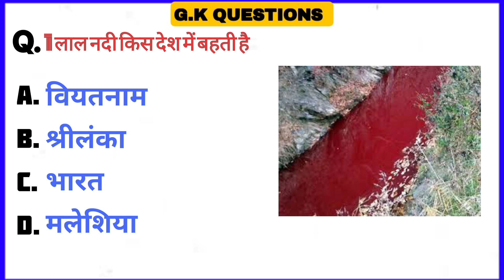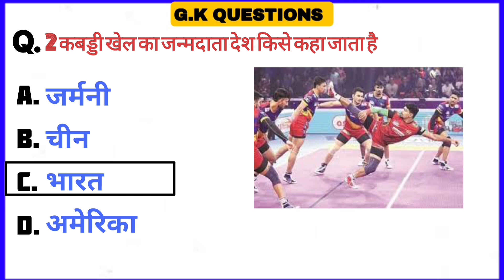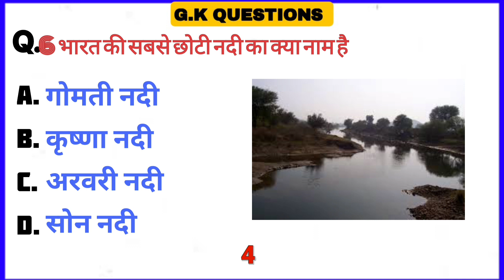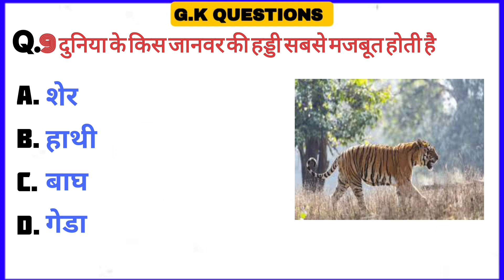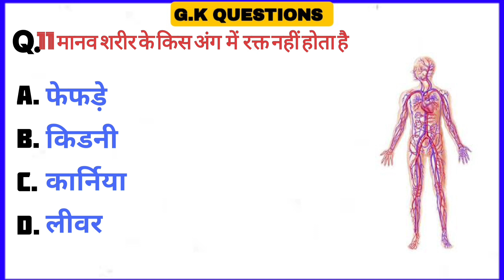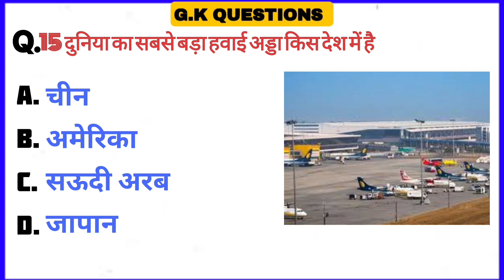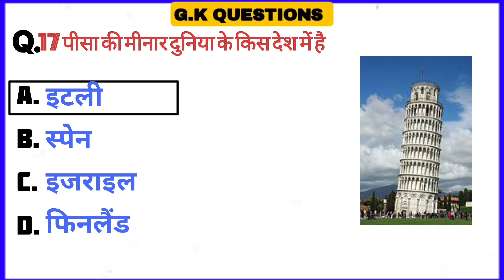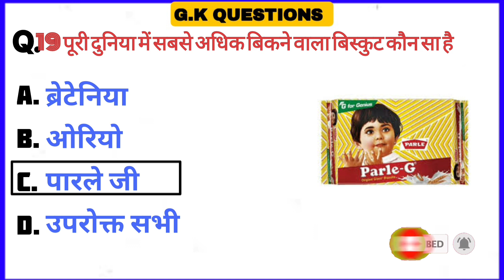g k questions // gk ke question // gk quiz in hindi // gk academy // gk quiz for kids // g k easy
(1) g k questions and answers science,
(2)gk questions and answers 2023,
(3)g k questions easy,
(4)g.k questions in english 2022,
(5)gk questions for students, gk questions    full form in english,
(6)g k gs question 2022,
(7)gk general knowledge questions,
(8)gk gs gk gs question,
(9)g k questions hindi me,
(12)g k questions history,
(13)g k questions hindi 2020,
(14)g k questions hindi video,
(15)g.k hard questions and answers,
(16)g k questions in english,
(17)g k questions india,
(18)gk ke question jaldi yaad kaise karen,
(19)gk ke question kaise,
(20)gk ke question jo school mein bole jaate hain,
(27)g k questions and answers in english class 6,
(29)g k questions and answers class 3,
(30)g k questions biology,
(31)g.k basic questions,
(32)g.k questions for b.ed entrance exam,
(33)g k questions and answers bharat, gk (34)gk question bataiye,
(35)gk ke question bstc,
(38)g k questions class 8,
(39)gk questions class 1, g k questions class 5,
(40)g k questions class 4,
(41)G k questions class 7,
(42)g k questions class 10,
(43)g k questions and answers in hindi 2022,
(44)g k questions and answers science,